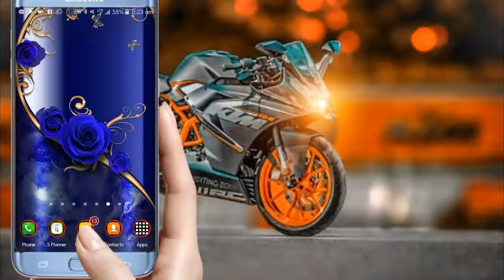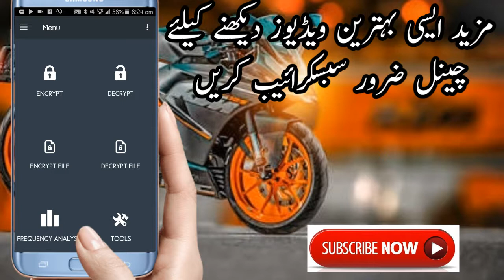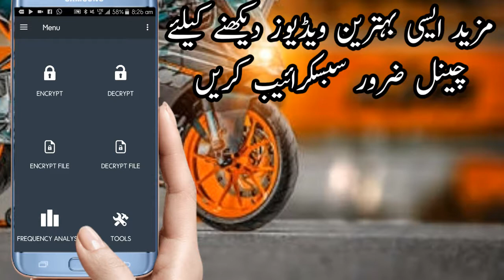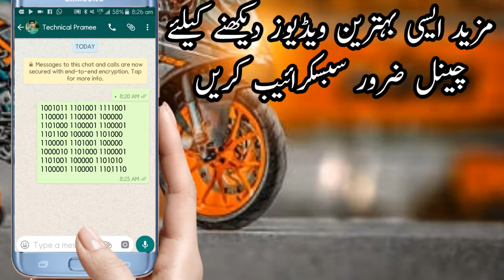WhatsApp per Secret Chat Karo apni Girlfriend aur Faimly se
Ab aap Secret Chat Kar saktay Hain WhatsApp Per Kisi ki ptaa bhi Nahin Lagaya GA Keh aap Kia BAAT Kar rahy hai kis se